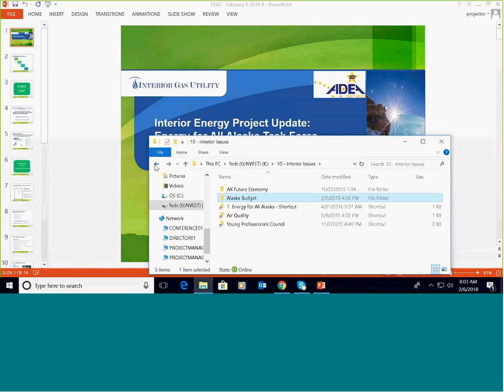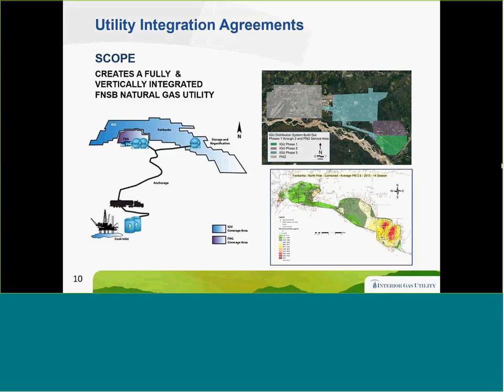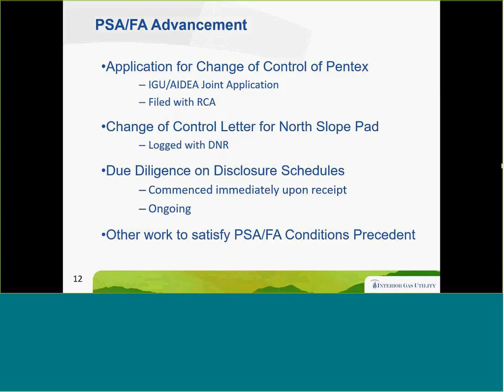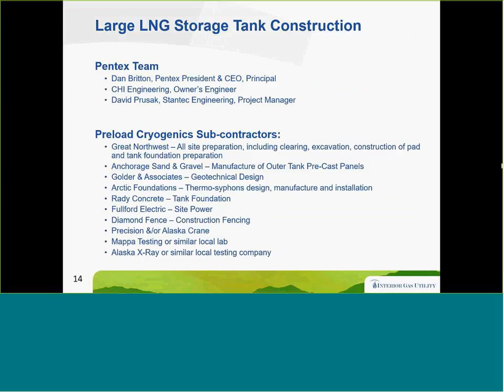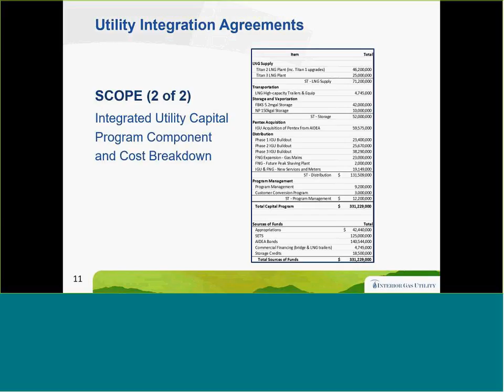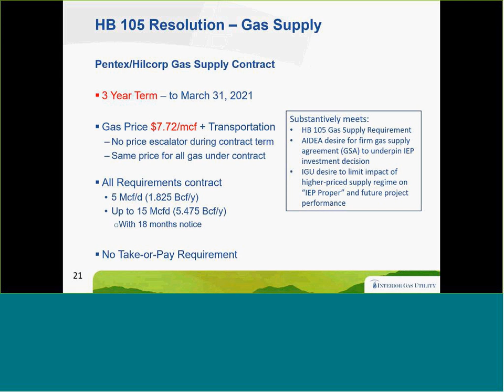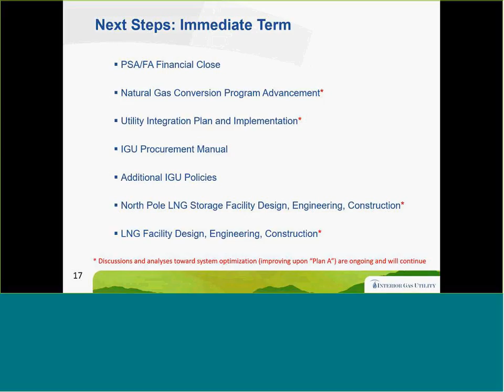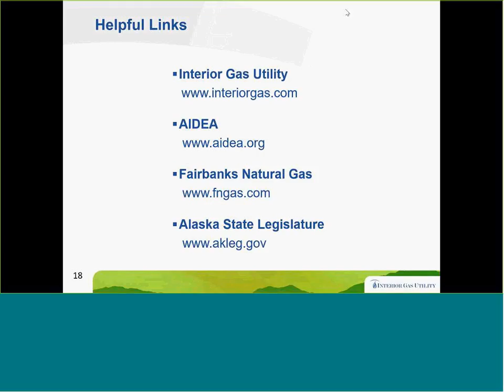Energy For All Alaska: Interior Gas Utility Feb 6, 2018